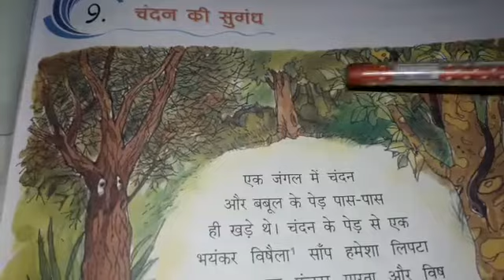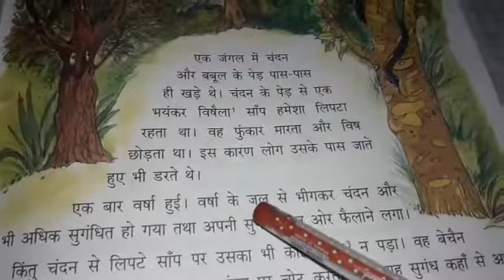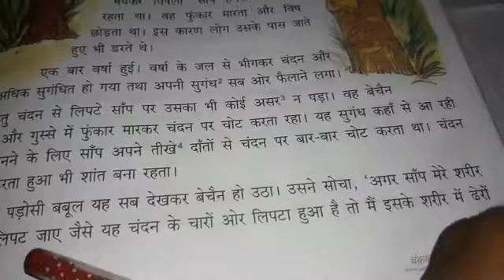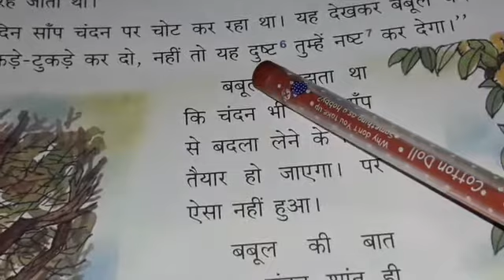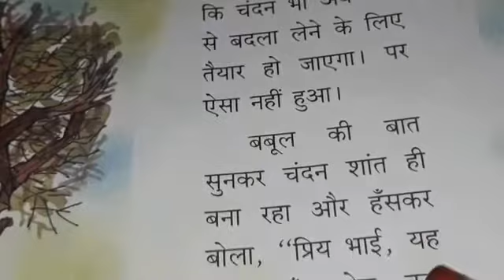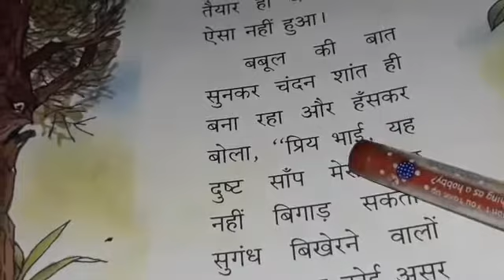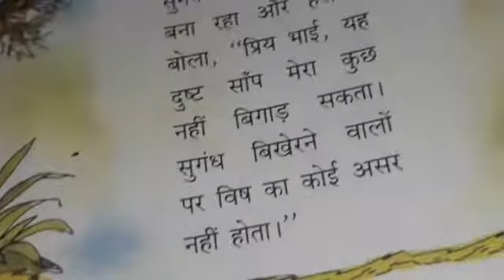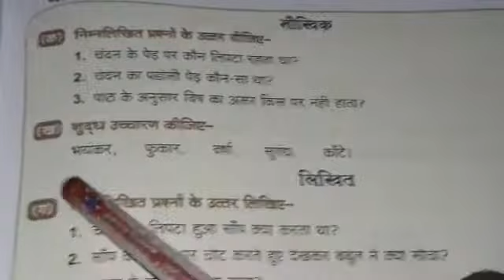STD II HINDI CH 9 चंदन की सुगंध